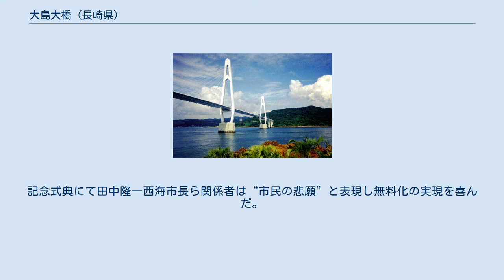大島大橋 (長崎県)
大島大橋（おおしまおおはし）は、長崎県西海市にあり、西彼杵半島と同市大島町の寺島を結ぶ斜張橋である。
 1999年11月に供用開始し長崎県道路公社が大島大橋有料道路として管理していたが、2011年4月に無料開放された。
 1991年に着工し、公共事業費約190億円と有料道路事業費約100億円を合わせ総事業費は約290億円。
1999年（平成11年）11月11日の午前11時11分11秒に供用開始された。
 当初、有料道路事業費の100億円については、長崎県道路公社が2029年11月までの30年間に渡り通行料金を徴収して返済する事を前提に、国などから借り入れて資金を調達した。
これにより供用は5年程度早まった。
 2005年10月1日より通行料を700円から300円に下げ、これにより長崎県は建設出資金35億円のうち60%にあたる21億円の返済を免除。
 大島大橋と同様、離島に架かる長崎県内の有料道路橋梁であった平戸大橋と生月大橋が2010年4月に無料開放された事に伴い、西海市民からも大島大橋の無料化を求める機運が高まっていった。
 これを受け、長崎県と西海市は実務者レベルでの協議を開始し、2010年度末で約38億円あった未償還金については、県の出資分にあたる14億円を長崎県が免除し、残りの24億円は市が合併特例債を活用する形で合意に至った。
 2011年4月1日、無料開放。
記念式典にて田中隆一西海市長ら関係者は“市民の悲願”と表現し無料化の実現を喜んだ。